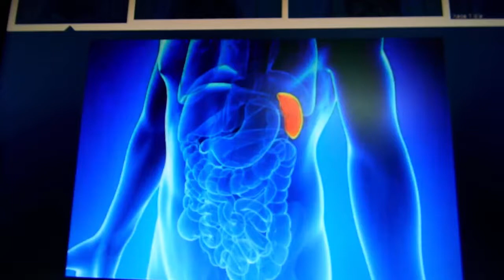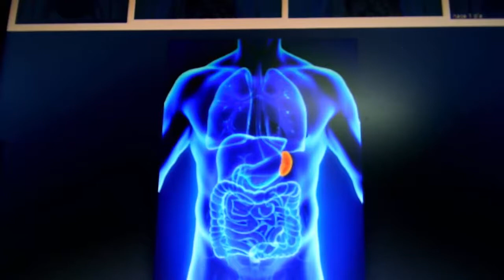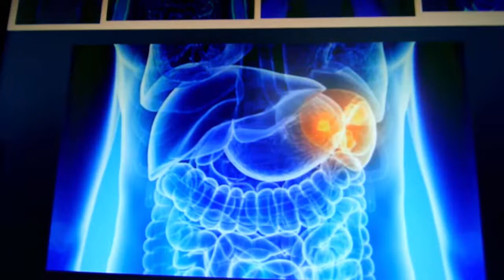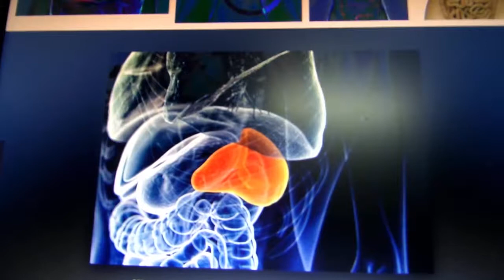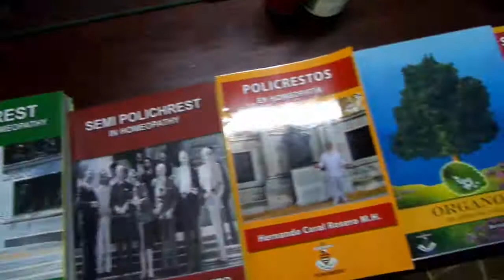HIPERESPLENIMO - CRECIMIENTO ANORMAL DEL BAZO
Hiperesplenismo es un estado del bazo de hiperfunción, es decir, hiperactivo }, ocasionando mayormente un bazo agrandado.